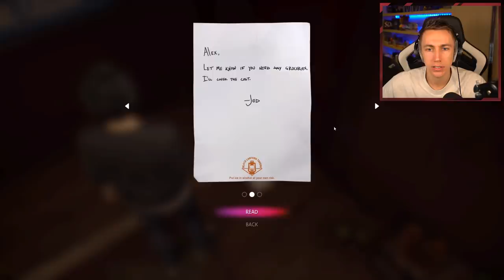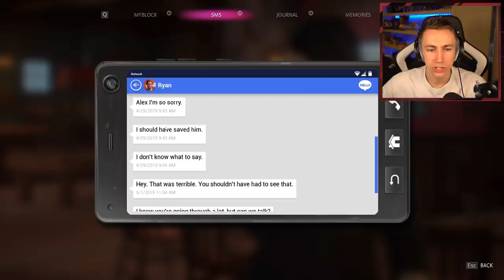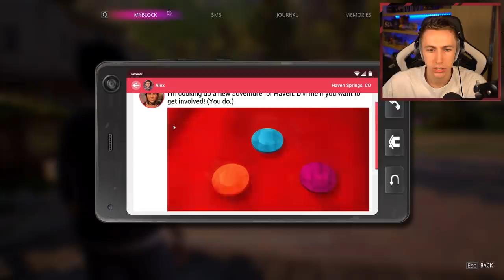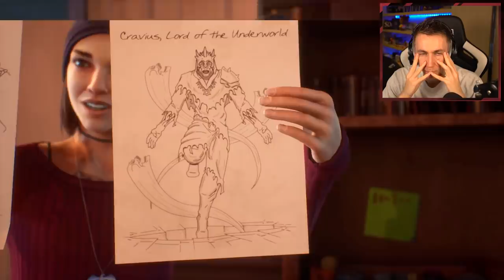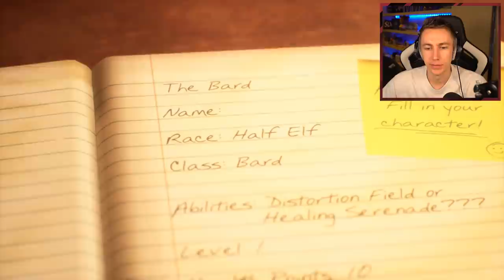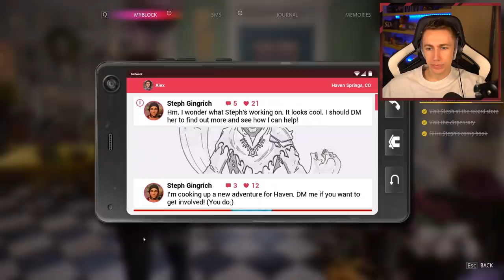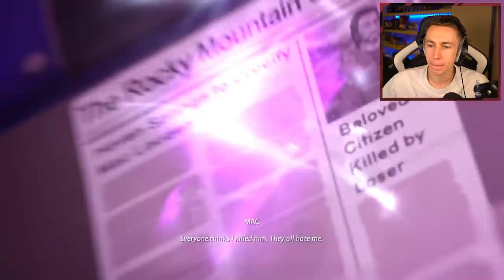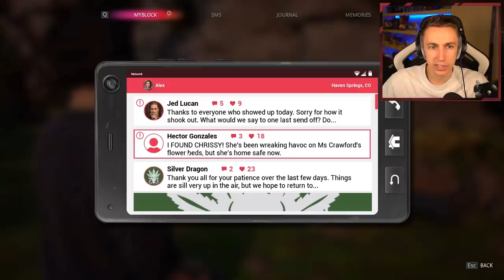I almost cried...LIFE IS STRANGE TRUE COLORS (Chapter 2)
This got my emotions all over the place...

Simon/Miniminter/mm7games